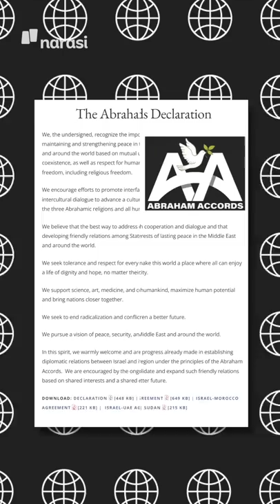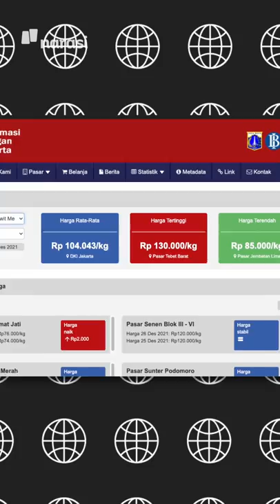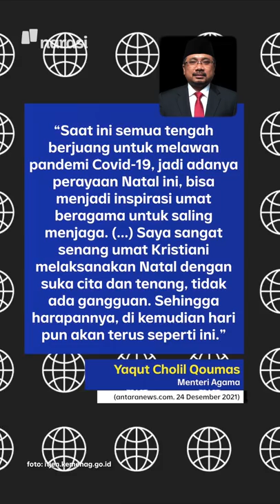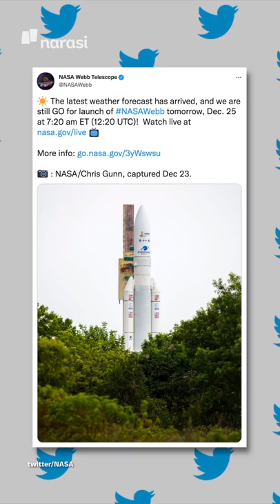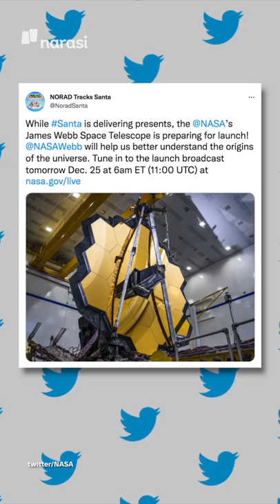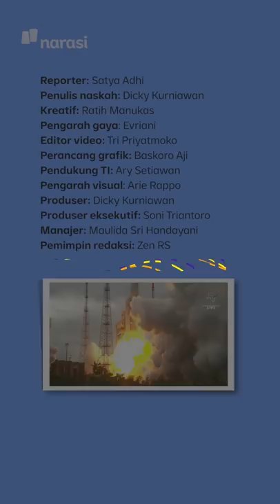AMERIKA SERIKAT MAU INDONESIA BAIKAN SAMA ISRAEL | Narasi Pagi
Masih tersisa nih kabar dari kunjungan Menlu AS, Antony Blinken, ke Indonesia pada dua pekan lalu. Menlu AS kabarnya merayu Indonesia untuk mau berbaikan dengan Israel. Hmm.. Apa ya respons Jakarta?

(Narasi)